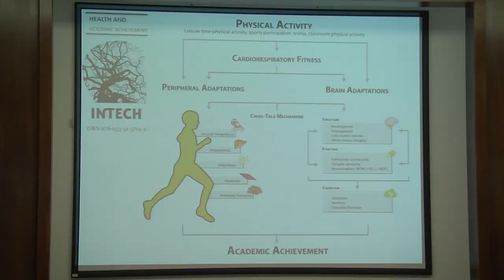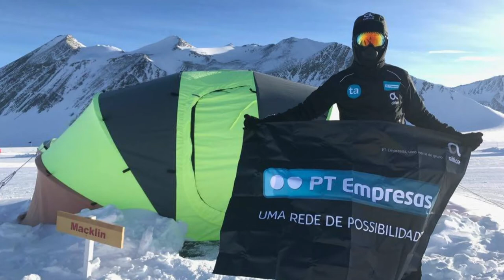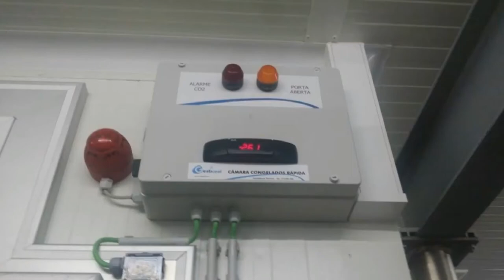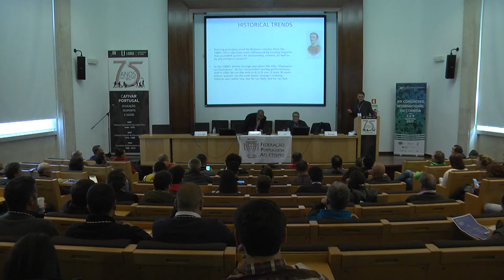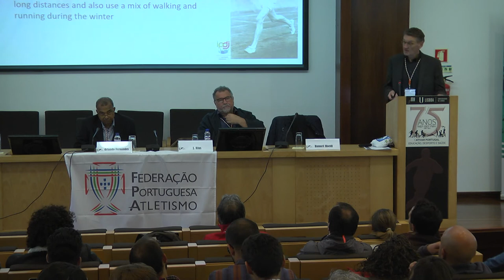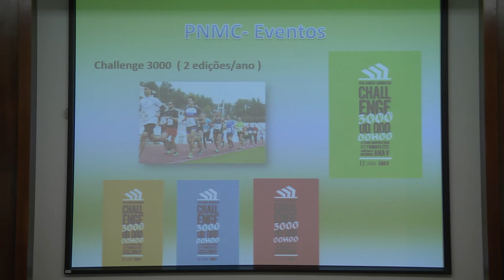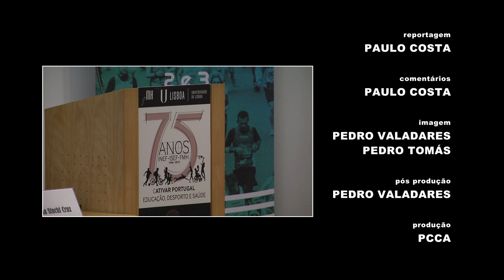VIII Congresso Internacional da Corrida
Reportagem do VIII Congresso Internacional da Corrida, realizado a 1 e 2 de dezembro na Faculdade de Motricidade Humana.